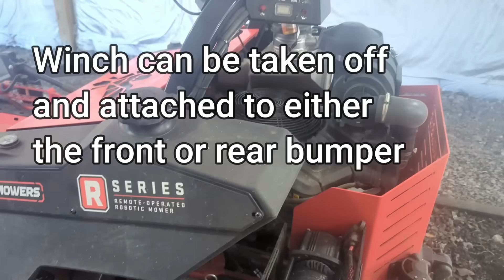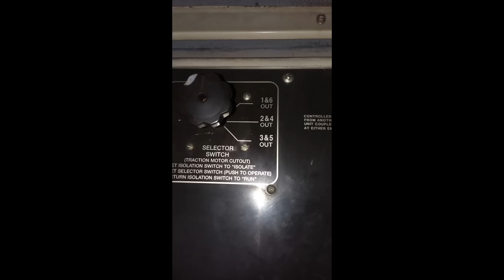Traction Motor goes Bad on #22 Locomotive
I'll talk about the differences between GE and EMD Traction Motors
and give some more info on EMD Traction Motors on locomotives.
22 is an EMD SD 38-2 built in 1978. We got a really cool rotary mower
on tracks, a new piece of equipment at the harbor.

This video was made Second Week of September, 2025

Mine. My job is railroad track maintenance. I am very fortunate to
have this job and everyone at the mine is very fortunate to have
Iron Senergy as it's current owner. Our past owners had every
intention of shutting this mine down, but Iron Senergy took
over and have kept this mine alive.

Please understand: I am NOT in any way an official or unofficial
spokes person for Iron Senergy or Cumberland Mine. Any viewpoints,
opinions or anything that I show in the videos, or write in the video
descriptions or any answer to any comment, should NEVER be
misconstrued or interpreted as being in any way shape or form,
any kind of official or unofficial statement from Iron Senergy,
Iron Cumberland, Cumberland Mine, any of the mine's management,
any of the  contractors  that may  be shown in  any video, nor of
any of my fellow co-workers.

Any viewpoints or opinions I may make in the videos, in the
descriptions, or in any answer to a comment is strictly that of my
own and NOT an official or unofficial statement or viewpoint that
Iron Synergy or any one at Iron Senergy or Cumberland Mine
necessarily has or makes.

Again, we are very fortunate to have Iron Senergy as our current
owners. Please, when making a comment be respectful of Iron Senergy,
Cumberland Mine, my fellow coworkers and also any contractors
that may be  shown. Thank You, Dave